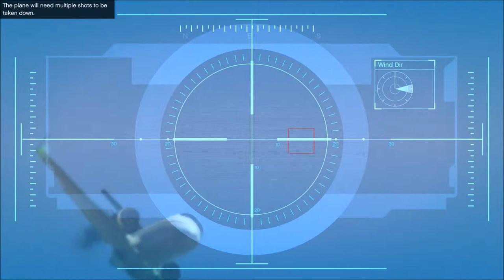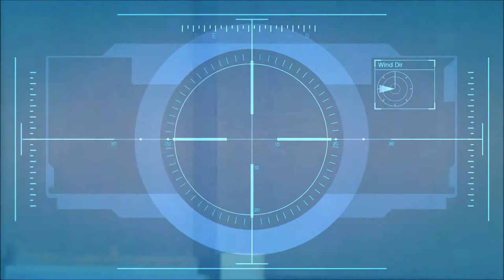Let's Play-Grand Theft Auto V Part 24-Shooting Down Planes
Heizgames walkthrough of Grand Theft Auto V on PC in 1080p. Grand Theft Auto V is available on PS3, Xbox 360, PS4, Xbox One, and on PC.
Released on April 14th, 2015 for PC, what happens when a young street hustler, a retired bank robber and a terrifying psychopath find themselves entangled with some of the most frightening and deranged elements of the criminal underworld, the U.S. government and the entertainment industry, they must pull off a series of dangerous heists to survive in a ruthless city in which they can trust nobody, least of all each other.
Grand Theft Auto V for PC features a range of major visual and technical upgrades to make Los Santos and Blaine County more immersive than ever. In addition to vastly increased draw distances, Grand Theft Auto V for PC runs at 60FPS in 1080p, with the ability to display visuals in 4K resolution. Players will experience a range of additions and improvements including:
• New weapons, vehicles and activities
• Additional wildlife
• Denser traffic
• New foliage system
• Enhanced damage and weather effects, and much more
All these features are enhanced by stunning resolution, dramatic improvements to lighting, shadows, and textures, and a smooth frame-rate.
The PC versions of Grand Theft Auto V and Grand Theft Auto Online will also feature First Person Mode, giving players the chance to explore the incredibly detailed world of Los Santos and Blaine County in an entirely new way.
Grand Theft Auto V for PC also includes the new Rockstar Editor, which gives players a full suite of editing tools to create and publish gameplay clips direct to both Social Club and YouTube.
Grand Theft Auto V also comes with Grand Theft Auto Online, the dynamic and ever-evolving Grand Theft Auto universe. Enhancements to Grand Theft Auto Online for PC will include an increased player count, with online play for up to 30 players. All existing gameplay upgrades and Rockstar-developed content created since the original release of Grand Theft Auto Online will also be available for PC, with much more to come.